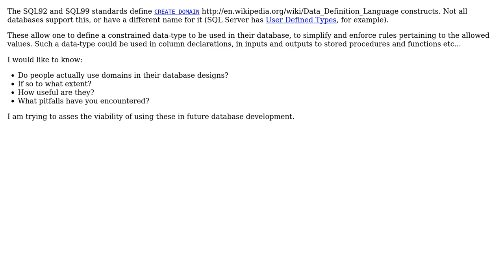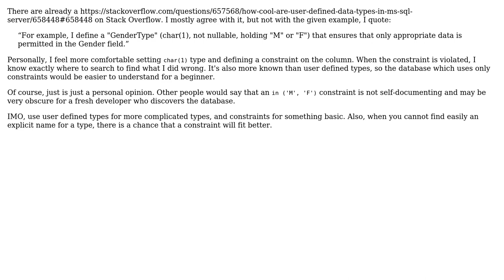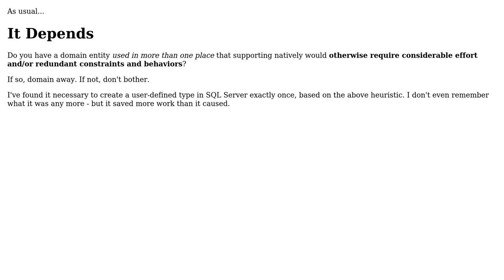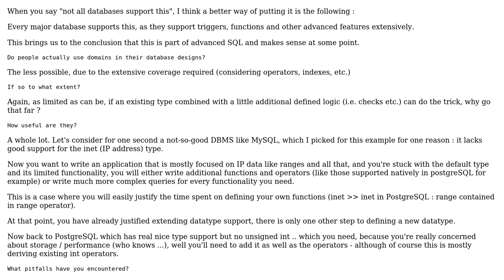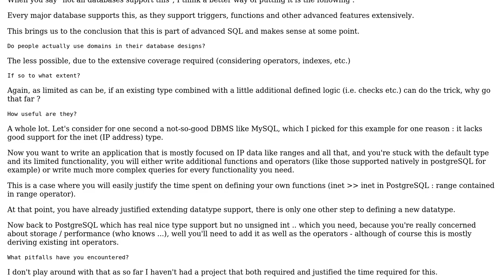Software Engineering: To Domain or not to Domain (7 Solutions!!)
Software Engineering: To Domain or not to Domain

With thanks & praise to God, and with thanks to the many people who have made this project possible! | Content (except music & images) licensed under CC BY-SA | Music | Images & others | With thanks to user umlcat user Steven A. Lowe user Saeed Neamati user Oded user NoChance user Morg. user Daniel B user Arseni Mourzenko and the Stack Exchange Network Trademarks are property of their respective owners. You are responsible for your own actions.